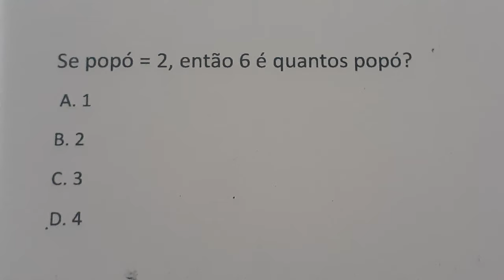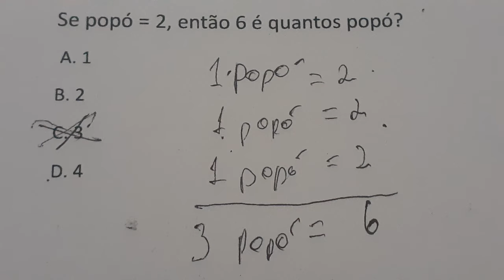Desáfio matemático do popó e ai consegue resolver?